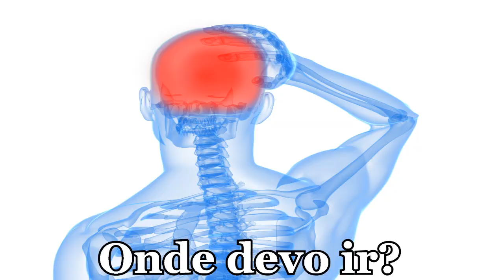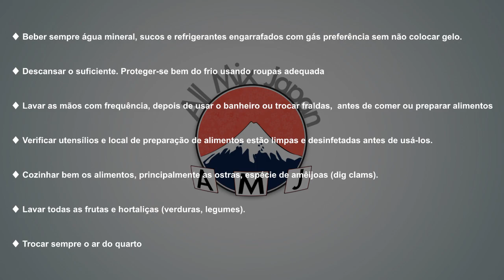RDS #14 - Policial Pedófilo/Coxa Gostosa/Da uma esquentada/Tirando o Estress/Norovirus - AMJ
♫ ↺ ↺ ↺ Sinta se à vontade para Compartilhar/Divulgar/Usar os videos do AMJ em seu Blog/Site ↻ ↻ ↻ ♫

★PARCEIROS★
Acesse o blog dos Brasileiros no JAPÃO:

Quer notícias de animes todos os dias?